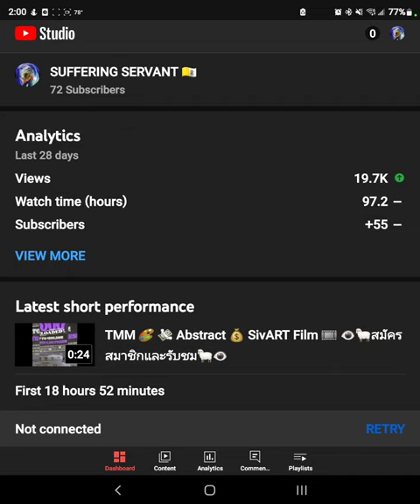Eve of the Transfiguration TY72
SUPPORT ART
$thegreyeyedgod

This feast became widespread in the West in the 11th century and was introduced into the Roman calendar in 1457 to commemorate the victory over Islam in Belgrade. Before that, the Transfiguration of the Lord was celebrated in the Syrian, Byzantine, and Coptic rites. The Transfiguration foretells the glory of the Lord as God, and His Ascension into heaven. It anticipates the glory of heaven, where we shall see God face to face. Through grace, we already share in the divine promise of eternal life.

According to the 1962 Missal of St. John XXIII the Extraordinary Form of the Roman Rite, in addition to the Feast of the Transfiguration; today is also the feast Sts. Sixtus II and Felicissimus & Agapitus who were martyred during the persecution of Valerian.

The Transfiguration
Our divine Redeemer, being in Galilee about a year before His sacred Passion, took with him St. Peter and the two sons of Zebedee, Sts. James and John, and led them to a retired mountain. Tradition assures us that this was Mount Thabor, which is exceedingly high and beautiful, and was anciently covered with green trees and shrubs, and was very fruitful. It rises something like a sugar-loaf, in a vast plain in the middle of Galilee. This was the place in which the Man-God appeared in His glory.

Whilst Jesus prayed, he suffered that glory which was always due to his sacred humility, and of which, for our sake, He deprived it, to diffuse a ray over His whole body. His face was altered and shone as the sun, and his garments became white as snow. Moses and Elias were seen by the three apostles in his company on this occasion, and were heard discoursing with him of the death which he was to suffer in Jerusalem.

The three apostles were wonderfully delighted with this glorious vision, and St. Peter cried out to Christ, "Lord, it is good for us to be here. Let us make three tents: one for thee, one for Moses, and one for Elias" Whilst St. Peter was speaking, there came, on a sudden, a bright shining cloud from heaven, an emblem of the presence of God's majesty, and from out of this cloud was heard a voice which said, "This is my beloved Son, in whom I am well pleased; hear ye him" The apostles that were present, upon hearing this voice, were seized with a sudden fear, and fell upon the ground; but Jesus, going to them, touched them, and bade them to rise. They immediately did so, and saw no one but Jesus standing in his ordinary state.

This vision happened in the night. As they went down the mountain early the next morning, Jesus bade them not to tell any one what they had seen till he should be risen from the dead.

—Excerpted from Butler's Lives of the Saints, Benziger Bros. ed. [1894]

In the Transfiguration Christ enjoyed for a short while that glorified state which was to be permanently His after His Resurrection on Easter Sunday. The splendor of His inward Divinity and of the Beatific Vision of His soul overflowed on His body, and permeated His garments so that Christ stood before Peter, James, and John in a snow-white brightness. The purpose of the Transfiguration was to encourageand strengthen the Apostles who were depressed by their Master's prediction of His own Passion and Death. The Apostles were made to understand that His redeeming work has two phases: The Cross, and glory—that we shall be glorified with Him only if we first suffer with Him.

—Rt. Rev. Msgr. Rudolph G. Bandas

Patron: pork butchers; Borgomasino, Italy.

Things to Do:

In the Russian Orthodox church, honey, pears, apples, plums and other fruits are brought to the church for blessing. This feast is also referred to as "Metamorphosis" in the Eastern church.

The Transfiguration was another "firstfruits" harvest feast, particularly of grapes and wheat. The older Roman Ritual has a blessing of grapes and blessing of the harvest for this feast.

Playing up on the brilliant white of the garments, decorating with white (tablecloth, candles, etc.) and serving some white foods (mashed potatoes, vanilla ice cream, Mexican wedding cookies, meringues, etc.) can bring to mind that dazzling white.

Having Moses and Elijah at the Transfiguration is a reminder of the Old Testament. Bring in some Jewish recipes or foods to highlight this aspect of the feast day.
View some paintings of the Transfiguration here.